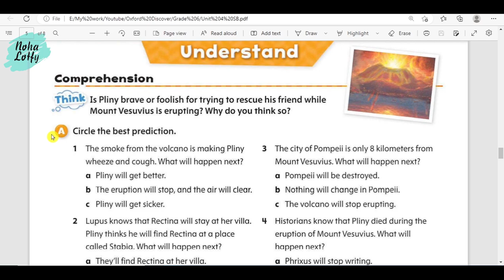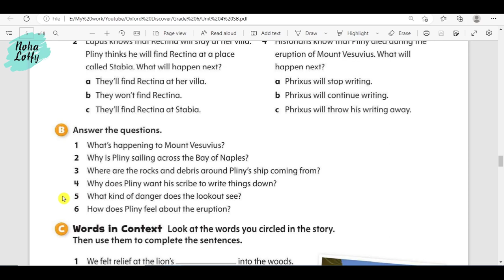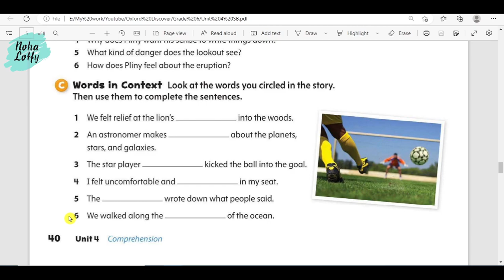Oxford Discover Grade 6 Unit 4 P.2 منهج أوكسفورد الصف السادس الوحدة الرابعة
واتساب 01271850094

لحجز الدروس و الكورسات
لتحميل الكتاب